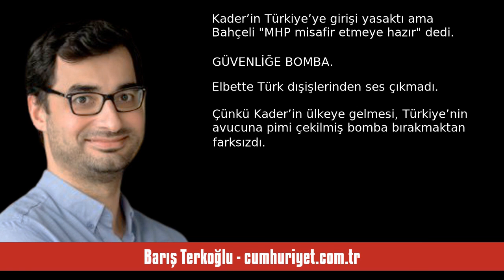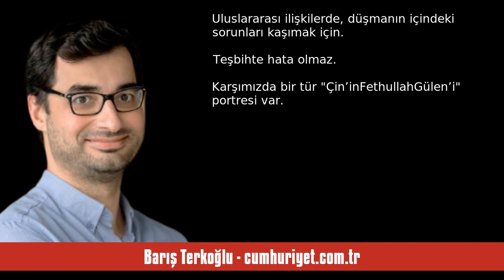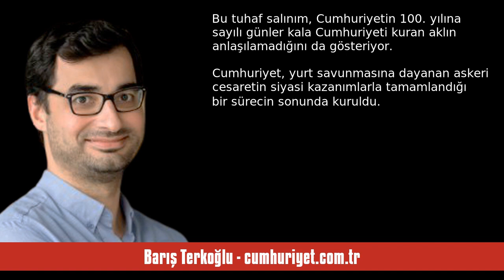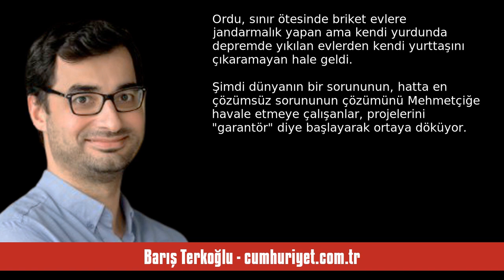BARIŞ TERKOĞLU: ÇIKARSA TEZKERE BAHÇELİ GİTSİN ASKERE - SESLİ KÖŞE YAZISI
Barış Terkoğlu - cumhuriyet.com.tr - Çıkarsa tezkere Bahçeli gitsin askere - 26 Ekim 2023 tarihli yazısının seslendirmesi

"İnsanlar delirdikleri için savaşmazlar ama savaşırken delirebilirler.

“Bizim Filistin davasını desteklediğimiz kadar değilse bile, en azından yarısı kadar Türkiye’nin ve Türk milletinin tarihi haklarını, terörle mücadelesini, geniş coğrafyalara yayılmış esir Türklerin durumunu bugüne kadar ağzınıza dahi almadınız, alamadınız. Geçmişte Filistin kamplarında eğitilip ülkemize sızan ve sızdırılan teröristlere kol kanat germekten de hiç utanmadınız. Filistin devlet başkanı numune de olsa PKK’ye, FET. "